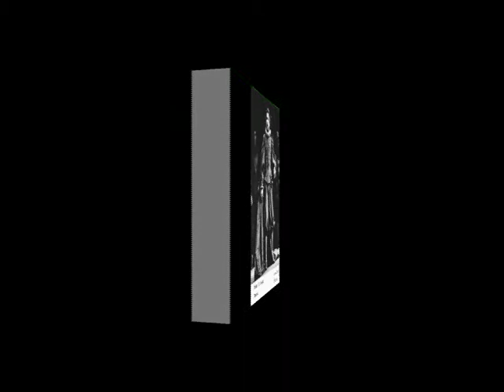Enrico Turco -Per questa bella mano [Mozart].mp4